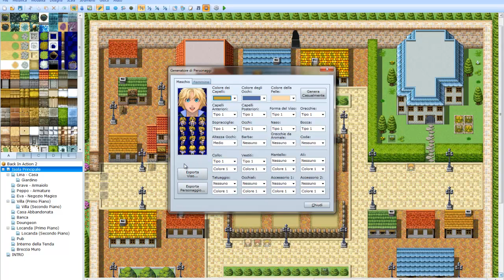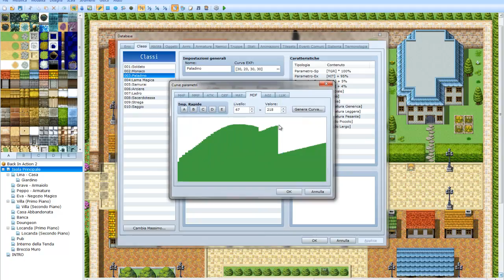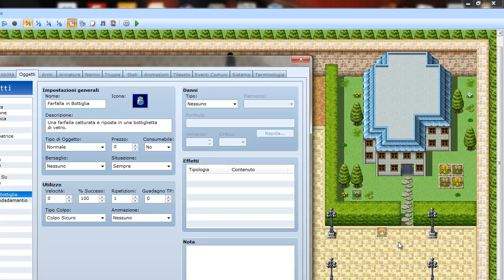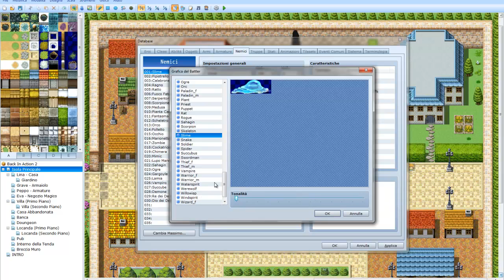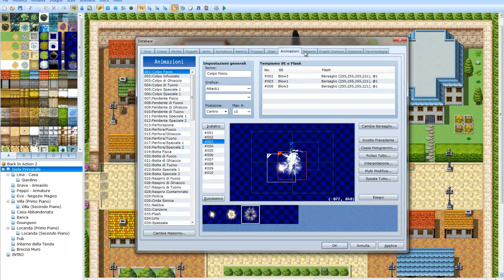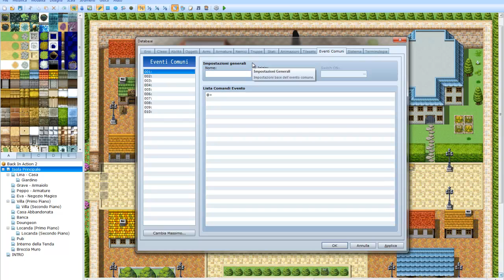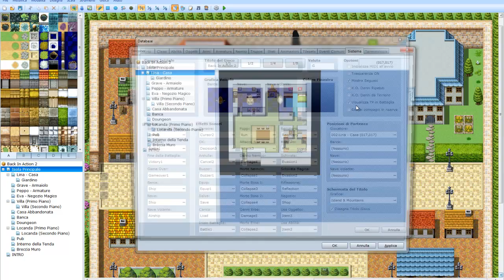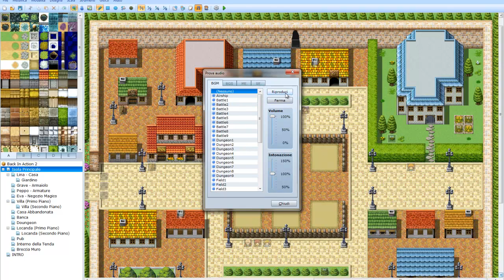RPG Maker VX Ace - Tutorial #7 - DataBase & Other! - Cr1sS_iT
Come interagire col Database e altri strumenti in RPG Maker VX Ace!
Per ogni domanda e chiarimento, non esitate a chiedere!